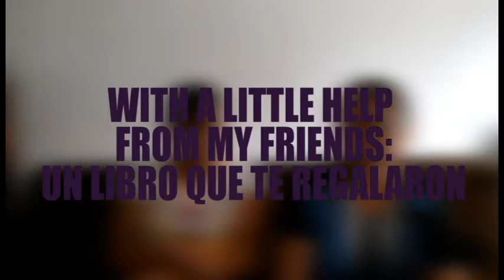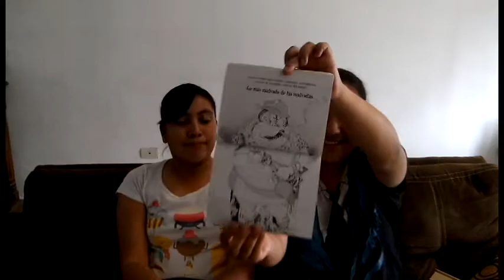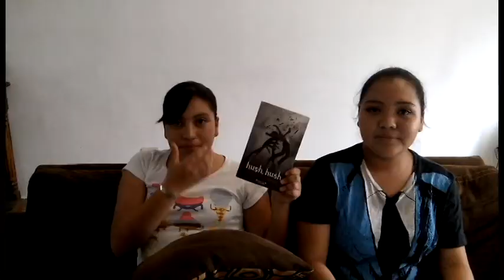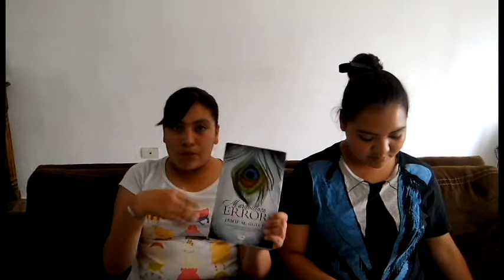BOOKTAG: LOS BEATLES I VOLANDO ENTRE LETRAS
¡Hola! Espero que estén súper bien. El día de hoy les traigo el booktag de los Beatles,con la beatlemaniaca de mi hermana. Espero que les guste muchisimo :D

Canción del intro: Ne me quitte pas- Regina Spektor